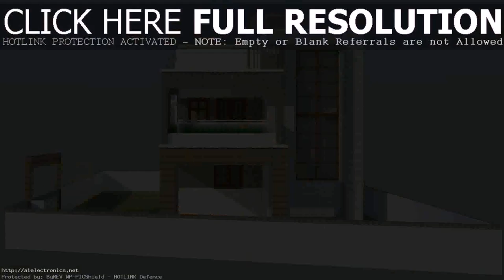House Front Side Design Pictures (see description)